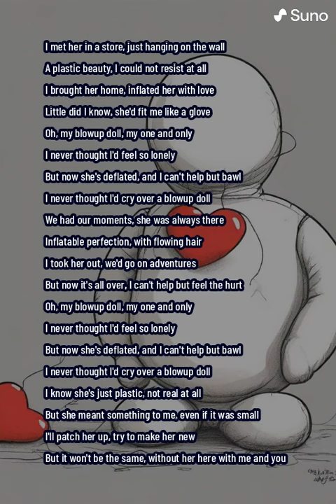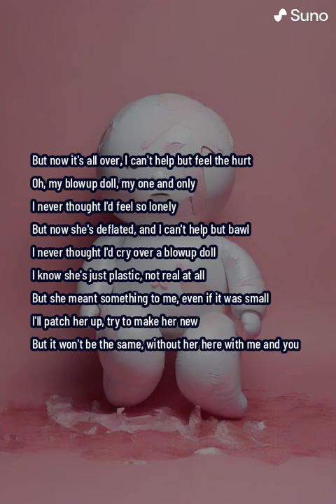I met her in a store. Best v2 suno song ever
I met her in a store, just hanging on the wall
A plastic beauty, I could not resist at all
I brought her home, inflated her with love
Little did I know, she'd fit me like a glove

Oh, my blowup doll, my one and only
I never thought I'd feel so lonely
But now she's deflated, and I can't help but bawl
I never thought I'd cry over a blowup doll

We had our moments, she was always there
Inflatable perfection, with flowing hair
I took her out, we'd go on adventures
But now it's all over, I can't help but feel the hurt

I know she's just plastic, not real at all
But she meant something to me, even if it was small
I'll patch her up, try to make her new
But it won't be the same, without her here with me and you